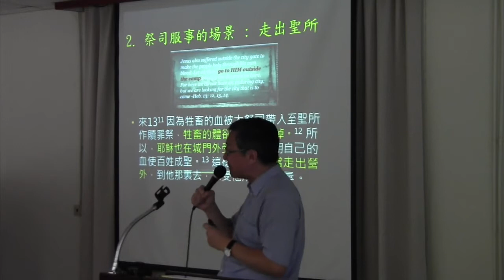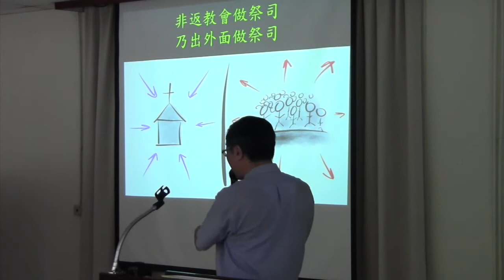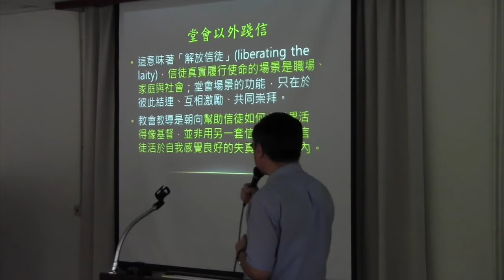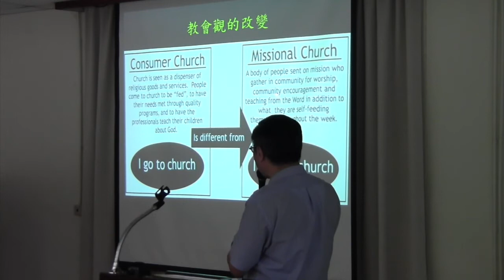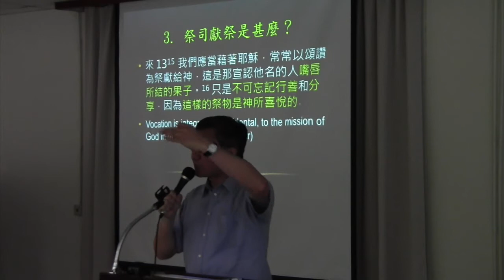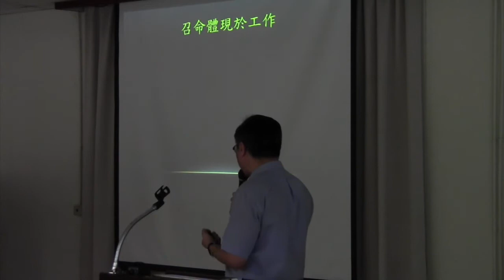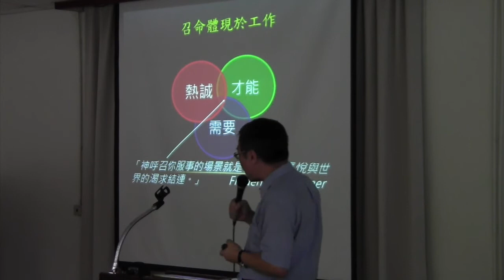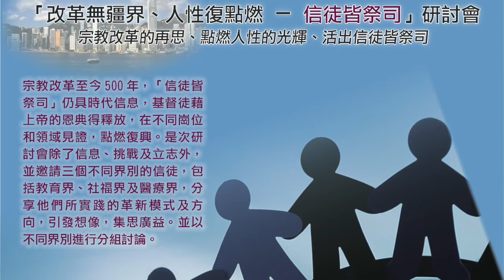「沒有異象，民就放肆 教牧座談會」簡短片段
日期：2017年8月22日
題目：信徒本是祭司
講員：胡志偉牧師（香港教會更新運動總幹事）